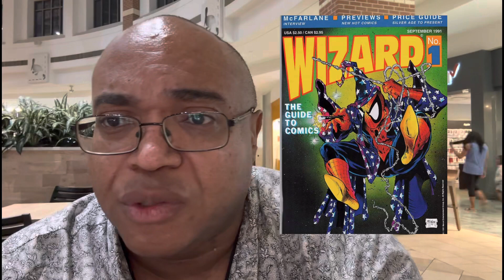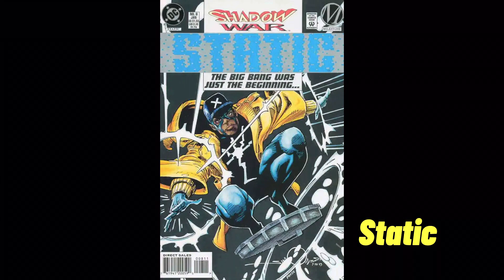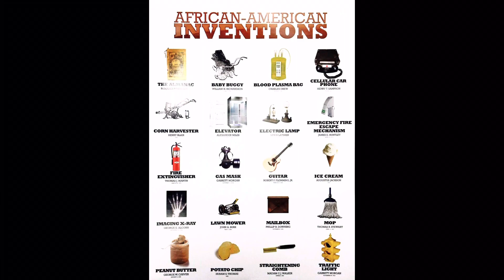Black History Month & comic books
February is black history month to show inventions & contributions blacks have given to world. This video I focus on comic books 📚.